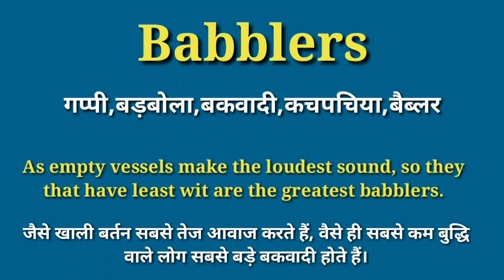babblers meaning in hindi | babblers ka matlab kya hota hai | english speaking practice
your queries-
babblers meaning in hindi
babblers ka matlab kya hota hai
english speaking practice
babblers meaning
babblers means
meaning of babblers
babblers ka hindi